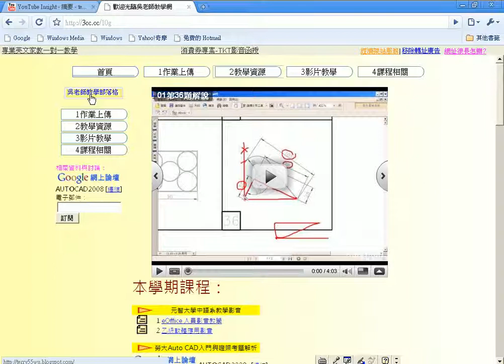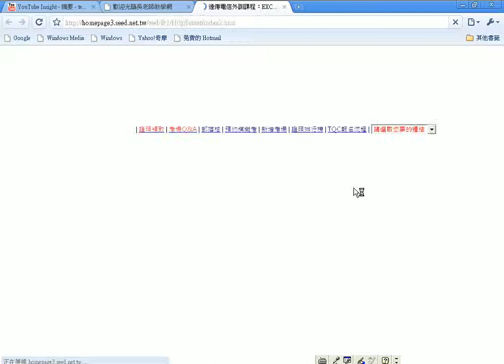08介紹教學網站與YOUTUBE影音部落格01(AUTOCAD教學--吳老師提供)